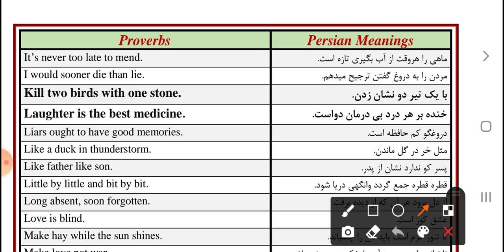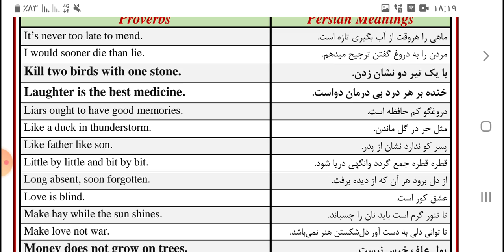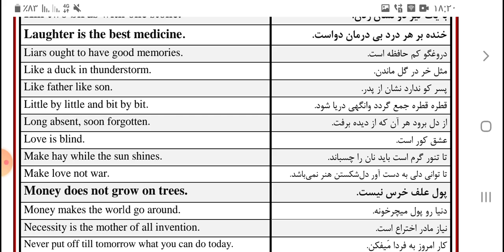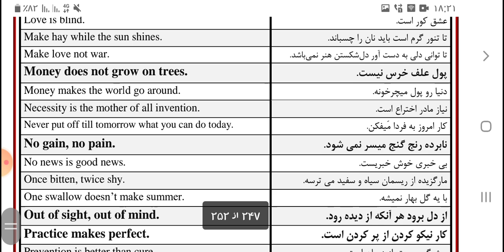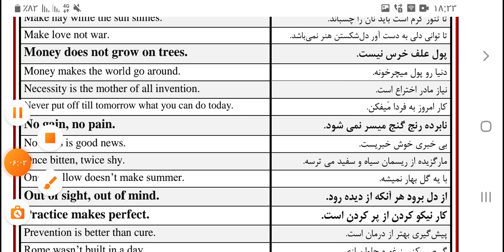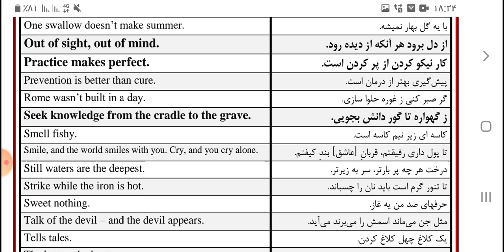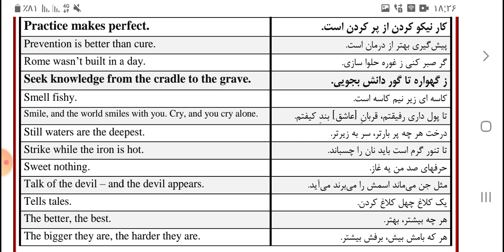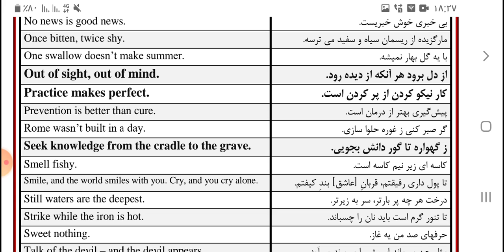ضرب المثل های رایج در انگلیسی به فارسی (لایک و سابسکرایب یادتون نره)